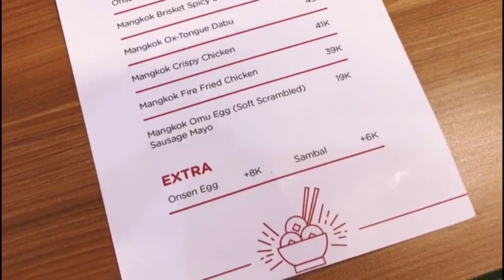Mangkoku - Indonesian street food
Restoran Kaesang ber kolaborasi dengan Gibran, Chef Arnold dan Randy buka MANGKOK KU dan TERNAKOPI di Jl. Tanjung Duren Raya No 359 C. Grogol - Jakarta Barat.
Menu andalannya adalah Rice Bowl dengan 6 toping pilihan.